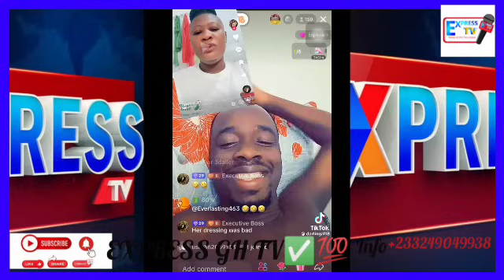Few Months After Marriage, Big Akwess Wife D!v0rce Him As Big Akwess Crìès Lyk a Child😭 3y3 As3m😭💔